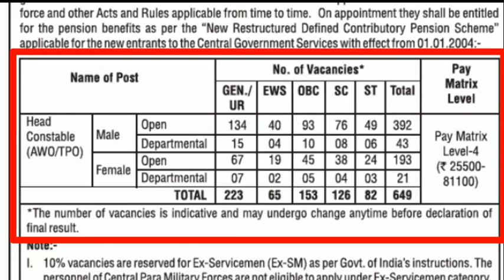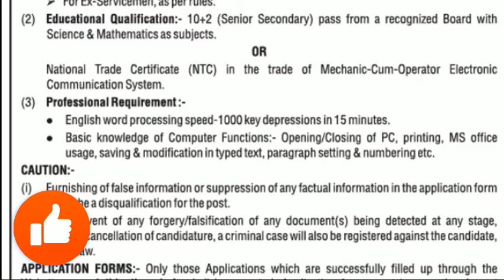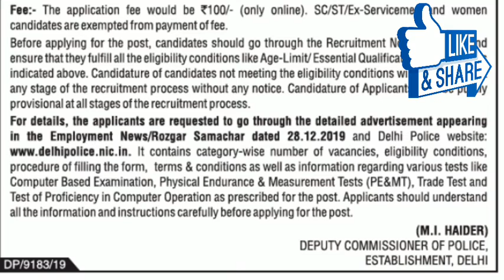Delhi Police Head constable wireless operator requirement 2020 | 12th pass | Apply online | Fee 100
Delhi Police 649 Head Constable (Wireless Operator) Recruitment 2020 Online Application

Latest Update dated 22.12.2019: Applications from Indian nationals are invited to fill up 649 vacancies of Assistant Wireless Operator/Tele-Printer Operator (Head Constable) in Delhi Police in the pay scale of Level-4 in pay Matrix (Rs. 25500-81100) & other allowances as admissible. Recruitment will be held at Delhi for which candidates fulfilling the following conditions are eligible to apply:-

Origination NameDelhi Police Recruitment Board
Name of PostHead Constable (Wireless Operator)No. of Vacancy649 PostsSelection ProcessWritten ExamExam DateApril 2020 (Expected)Application Submission Date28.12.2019 to 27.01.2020

Candidates Should be Minimum 18 Years to 27 Years for UR/EWS Candidates (i.e. Candidates Born Not Before – and Not Later than ———- ), relaxation for Following Category of Candidates up to the Age of:-

OBC-28 Years.SC/ST-30 Years.Person With Disability – 35 Years for UR/EWS Candidates (38 Years for OBC & 40 Years for SC/ST) and More Details about Age Relaxation is Provided Below in Detailed Advertisement.

Level-4 in pay Matrix (Rs. 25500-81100) plus usual and admissible allowances to the Central government Employees from Time to Time.

Educational Qualification :

Passed 10+2 (Senior Secondary) from a recognized Board with Science & Mathematics as subjects at the time of filling up of the application form.

OR National Trade Certificate (NTC) in the trade of Mechanic-cum-operator Electronic Communication System at the time of filling up of the application form.

Application Fee : Rs.100/- (Rupees One Hundred only).

Women candidates and candidates belonging to Scheduled Caste, and Scheduled Tribes and Ex-Servicemen eligible for reservation are exempted from paying fee, as per rules/instructions of Department of Personnel and Training, Government of India.

How to Apply :

All the interested eligible candidates Can apply through Online Mode only No other mode of submission of application will be accepted. and fill all the Details Correctly. The Process of application Submission is started from 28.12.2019 to 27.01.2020……

Selection Process :

Selection Will be Purely Based on Written Exam base..